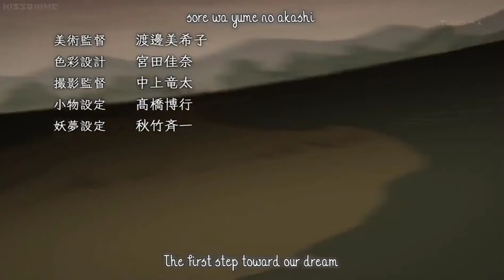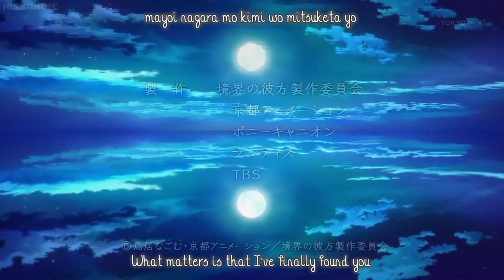Kyoukai no Kanata (Beyond the Boundary) Opening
Kyoukai no Kanata (境界の彼方)" by Minori Chihara